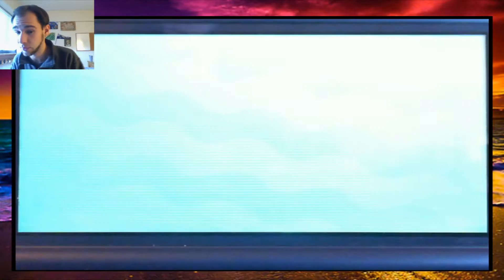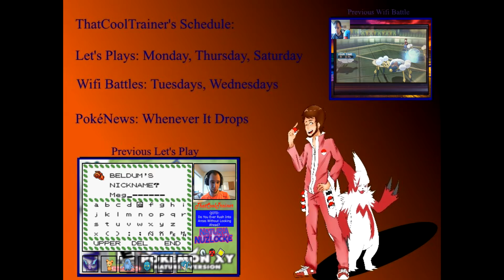WTF Wifi Battles- SHEER COLD LANDS!!! THIS IS NOT A DRILL!!!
We get blown AWAY by the coldness of our opponent. And their Alolan Ninetales. I've never landed a Fissure in VGC but first Sheer Cold Lands because it's me. Not a bad day otherwise!